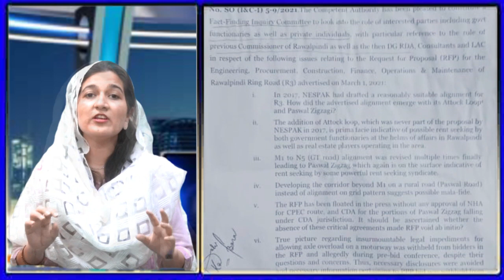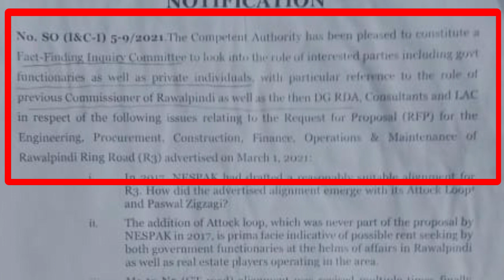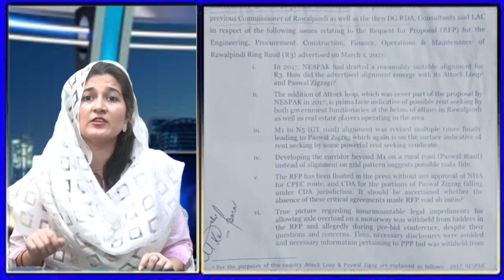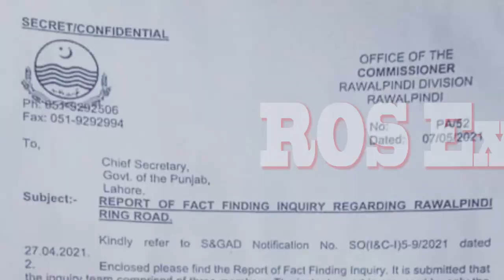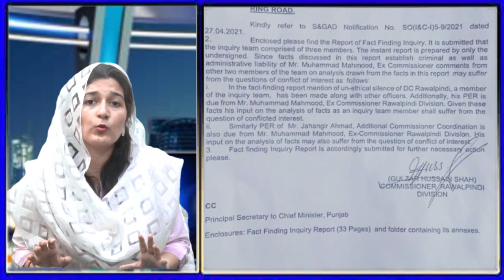PM IK rejecting sarwar khan Zulfi Hamid Mir Kamran Khan Habib Akram & Validated Ring Road Inquiry.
Why PM Imran Khan Rejected Sarwar Khan Zulfi Hamid Mir Kamran Khan Habib Akram & Validated Ring Road Scandal Inquiry.

PM Imran Khan astonishd all by accepting single member inquiry report on Ring Road Scandal. Conflict of intrest of DC Rawalpindi Additional Commissioner  Rawalpindi damage their position.

Reporters_ON_Screen​​​​ is a News, Analysis, Opinion and Knowledge venture launched in 15 Feb, 2021 by Senior Journalist Known as star reporter. Program focused on Politics, Public, Policies and Public Issues Food, technology ,business ,regional conflicts and their Solutions.
Reporters includes Experienced and Investigative journalists. Key Objective is to keep people informed.

We need Your Support, Suggestions, feedback in Comments section.
Geo News Live | Ary News Live |Samaa News Live | 92 News Live | Express News Live
Dunya News LIve | Hum News Live | GNN News Live |Dawn News Live |AAP News Live | Live From Islamabad